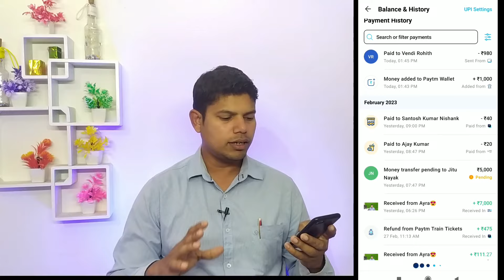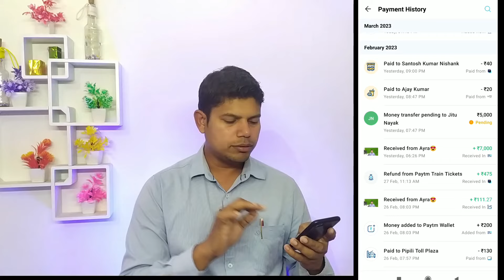Paytm Payment Pending Problem | paytm pending problem solve 2023